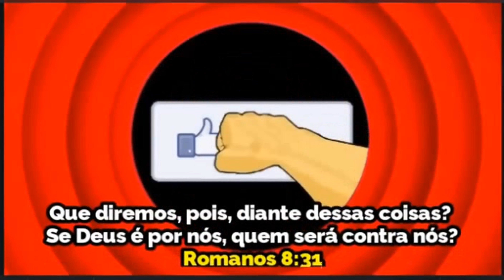LULA - PIADA DA SEMANA INTERNACIONAL - SÁTIRA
LULA PLANTA OLIVEIRA E QUER COLHER UVAS!
LULA PLANTA OLIVEIRA.
LULA QUER COLHER UVAS.
SÁTIRA - HUMOR POLÍTICO -PARÓDIA